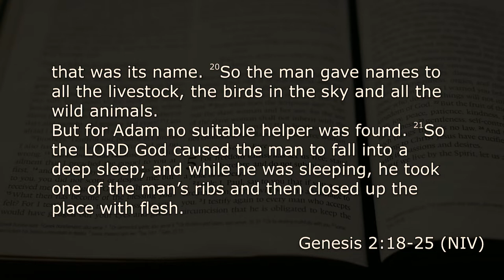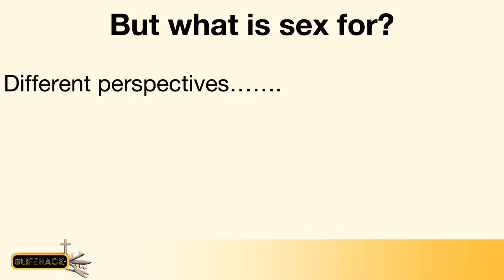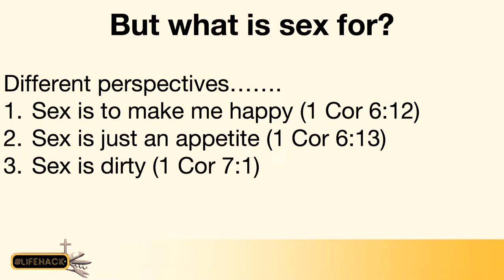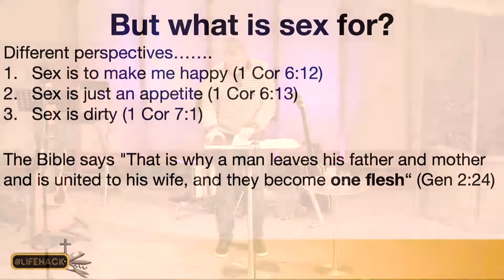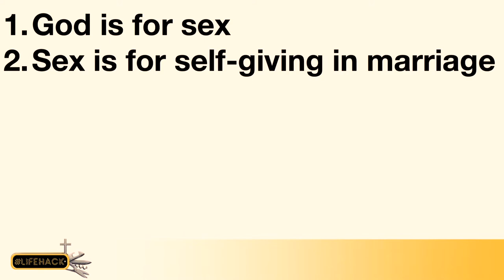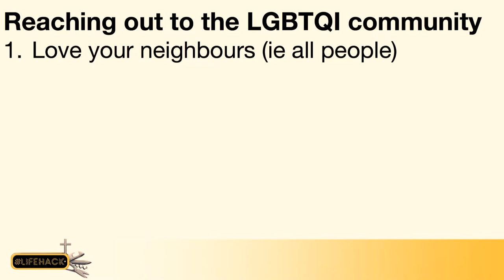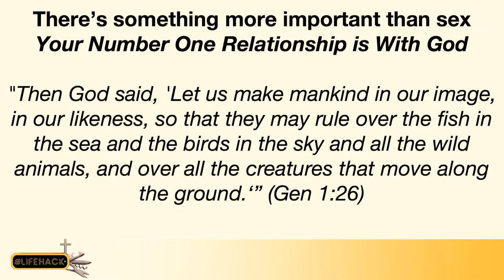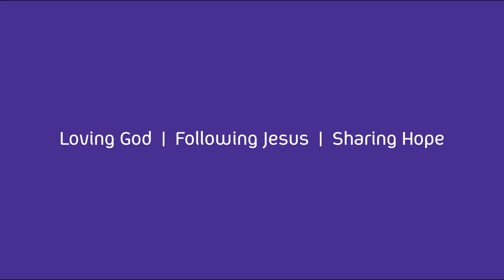Crazy in love: How to live in a culture obsessed by sex // Paul Webber